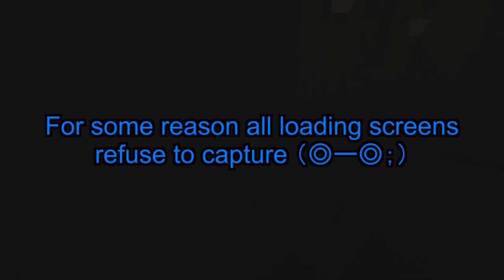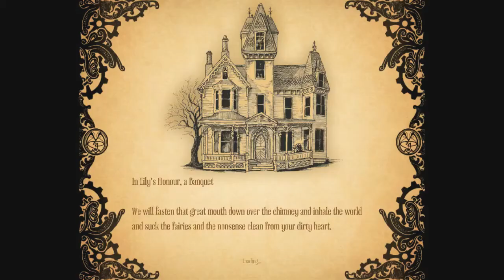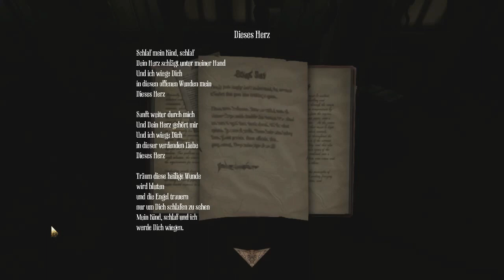Amnesia: A Machine For Pigs [Part 002] We Kinda Deserve To Die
Cerulaine & Kanashimi learn the lesson to never trust paintings.